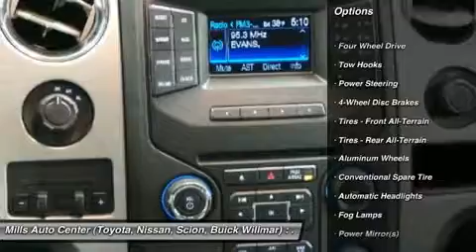2013 Ford F-150 4I150023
2013 FORD F-150 Willmar, MN
Stock# 4I150023

2000 S. 1st Street

New Arrival! *4WD* *Priced below Market!* *Bluetooth* *Steering Wheel Controls* *Aux Audio Input* Automatic Headlights AM/FM Radio Popular color combo! *Stability Control* ABS Brakes Oil Changed *Please let us help you with finding the ideal New, Used, or Certified vehicle.